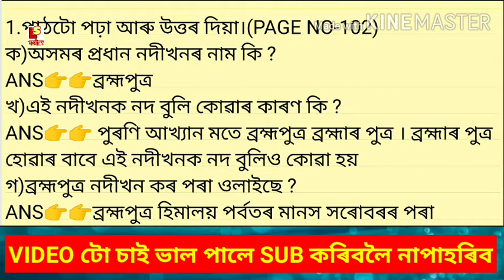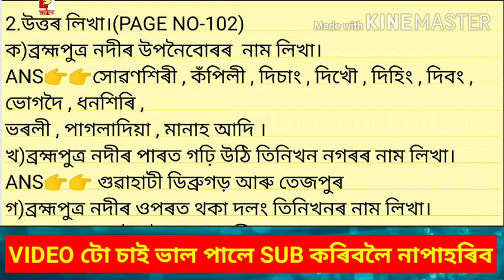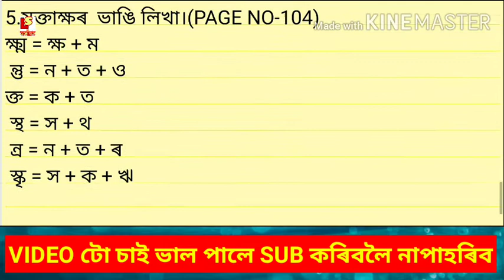Class 4 অসমীয়া leeson 11 ব্ৰহ্মপুত্ৰ question answer by Prastuti Porasor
ABOUT VIDEO-Class 4 অসমীয়া leeson 11 ব্ৰহ্মপুত্ৰ question answer by Prastuti Porasor